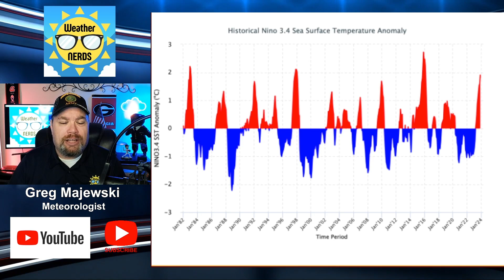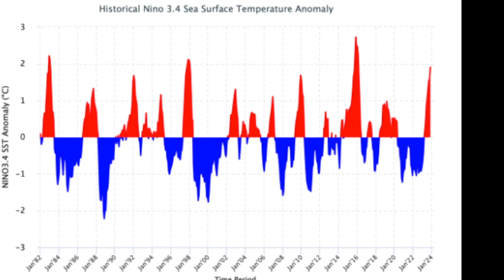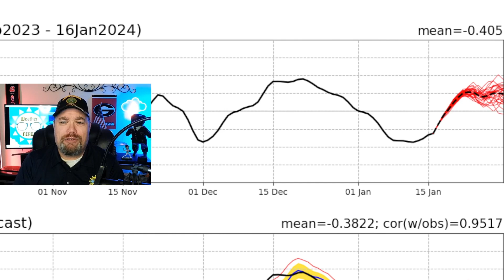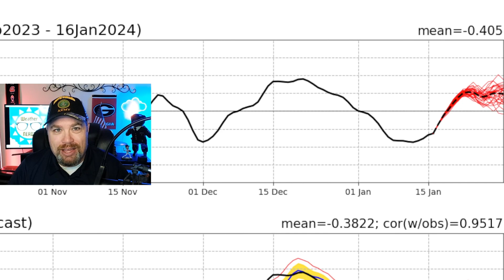EL NINO WEATHER PATTERN RETURNS bringing big changes across the US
Arctic cold will be on the way out as a return to an El Nino weather pattern is set to take shape as we wrap up the month of January.  How long will it be expected to last?

00:00 Introduction
00:31  What You Need To Know
01:45  Latest on El Nino
03:25  Latest Climate Outlook
06:16  Arctic Air Retreat
09:13  European Model 10-day
14:32  Bye, Bye Snow and Close